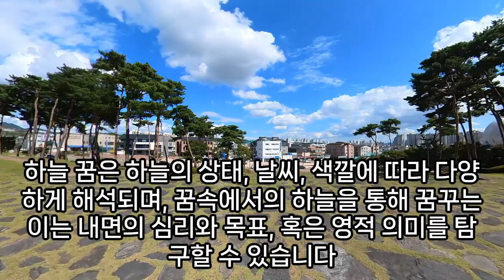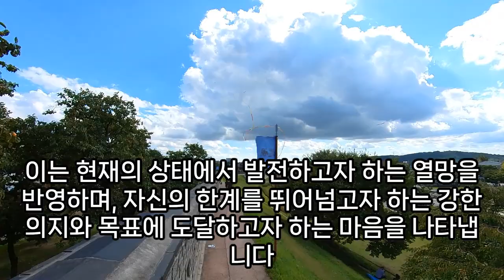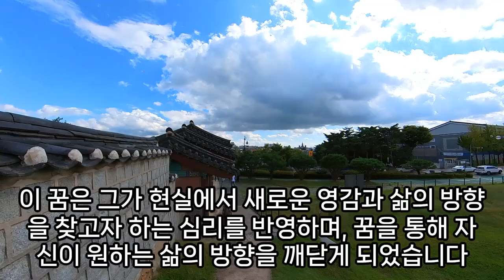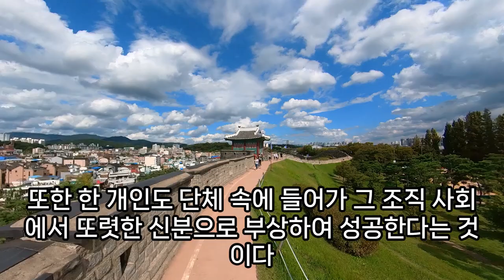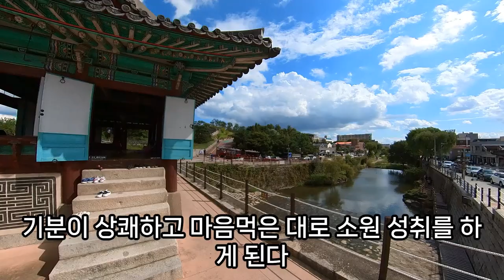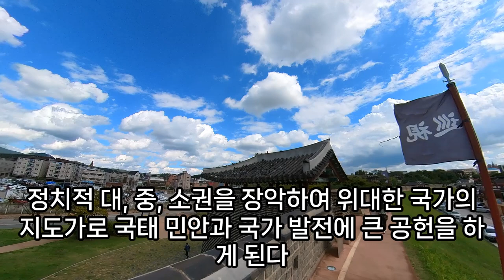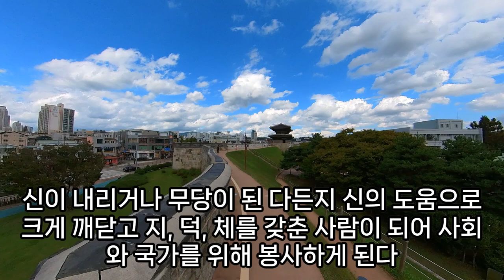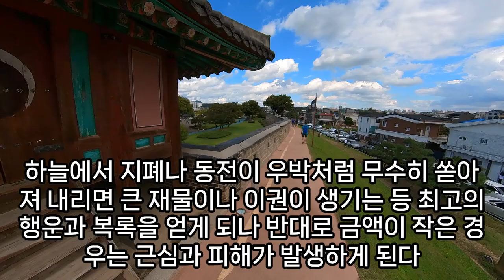하늘꿈, 하늘 꿈해몽풀이100가지, 붉은 하늘꿈, 파란하늘, 하늘에서 눈이 오는 꿈, 하늘이 어두워지는 꿈, 검은하늘 꿈, 노을 하늘 꿈, 하늘까지 화염 기둥 꿈, 예언, 예지몽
꿈해몽배하늘에서배가떨어지는꿈, 수영을하다가하늘을나는꿈, 용이하늘로오라가는꿈, 하늘에별이반짝이고배가하늘로올라가는꿈, 하늘궁성꿈, 흐린하늘꿈해몽, 달이여러개떠있는꿈, 종이가하늘위로날아가는꿈, 하늘고드름따는꿈, 용이하늘을날아가는꿈, 죽순이하늘로솟는꿈, 하늘꿈, 용이하늘에서가져온꿈, 하늘에서물방울이떨어지는꿈해몽, 하늘에서섬광이비치는꿈, 하늘색브래지어나오는꿈, 하늘에서떨어지는꿈, 하늘태몽, 하늘에서구슬이떨어지는꿈, 하늘이어두워지는꿈, 하늘관련꿈, 파란하늘꿈, 하늘에서도망치는꿈, 파란하늘과맑은개울물꿈해몽, 하늘까지화염기둥꿈, 하늘에서유리파편이떨어지는꿈, 기구를잡고하늘을나는꿈해몽, 하늘무너지는꿈, 관이하늘올라가는꿈, 밤하늘의꿈해몽, 제비를하늘로날려보내는꿈, 하늘에서물이떨어지는꿈, 용이하늘을나는꿈, 하늘에서무가떨어지는꿈, 하늘무너지는꿈, 하늘로올라가는꿈, 하늘색장미꿈해몽, 하늘에서금이떨어지는꿈, 하늘에서떨어지는꿈, 하늘나오는꿈, 하늘무너지는꿈, 헬리콥터를타고하늘로오르는꿈, 천을타고하늘로올라가는꿈, 하늘위로오르는꿈, 하늘을나는꿈, 하늘이열리는꿈, 하늘높이올랐다내려오는꿈해몽, 하늘이열리는꿈, 하늘에서돌떨어지는꿈, 파란하늘꿈해몽, 밤하늘꿈, 하늘로올라가는꿈, 곤충이하늘을가리는꿈, 비단잉어가하늘로올라가는꿈?, 해일이하늘을덮는꿈, 기구를타고하늘을나는꿈해몽, 하늘꿈해몽, 하늘에서물줄기가쏟아지는꿈해몽, 하늘에서귤떨어지는꿈, 물이하늘로쏟아오르는꿈, 하늘꿈해몽